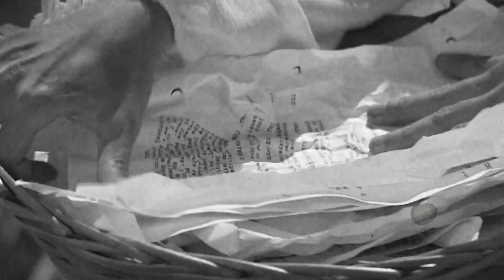Opening Clip: Tel- Aviv International Student Film Festival 2014 פתיח פסטיבל סרטי סטודנטים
Director:  Keren Alexander
DOP:  Oded Ashkenazi
Editor: Dafi Farbman
Special Effects: GRAVITY
Production: Shay Gabso, Daniel Zarfaty

Screenpaly: Keren Alexander, Oded Ashkenazi, Eitan Vardi, Noam Greif.
1st Assistant Director: Noam Greif, Aviv Ziv
1st AC: Tom Goldwasser
Gaffer: Gleb Volkov
Grip:  Raanan Berger, Tomer Freyman, Dan Tamiri
Costumes: Einat Lerner, Tali Kushnir
Props: Dana Baram
Make-Up: Tali Katz, Liron Mar Mar
Production Assistant: Eilat Ben-Eliyahu, Yair Zaks, Dima Konoplov, Alon Slotky
Design: michal reicher
Sound Design and Mix: Yossi Rabinovich
GRAVITY- Itay Schiff, Maayan Bacher, Or Ken Tor, Dvir Aviram, Roni Azgad.

Thanks:
Shai and Dafna Alexandroni, Stella Neuman, Tali Zarfaty, Gidon and Dafna Neuman, Ilana Raved, Noam Yaakoba, Or Shalev, Yossef Grunfeld, Liviu Carmeli, Yemima Shai, Orit Kempler, Itay Schiff, Gabi Gabso, Izik.